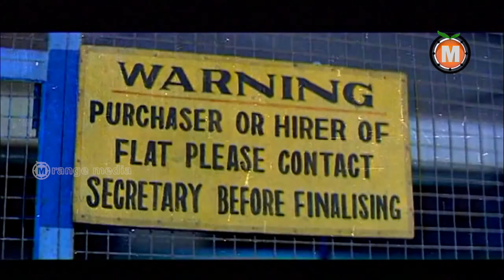Telugu Latest Movie Best Comedy Scenes B2B Back2Back Comedy Scenes| Comedy Series Vol 9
WATCH